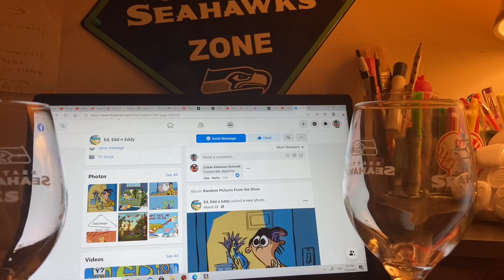Wine Glass Unboxing Video